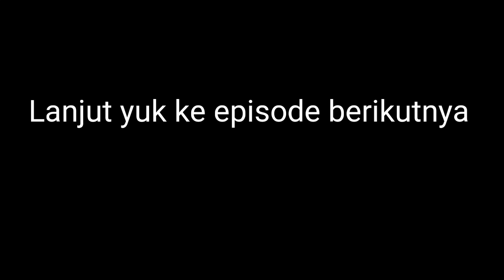SEASON 2 : Eps 3 APARTEMEN BARU | TITIK NOL | SIJI SANWILATIN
Daplun menyewa apartemen baru.
kisahnyata siji sanwilatin